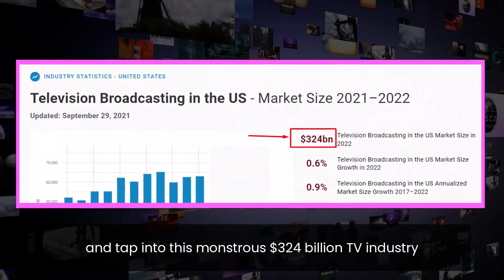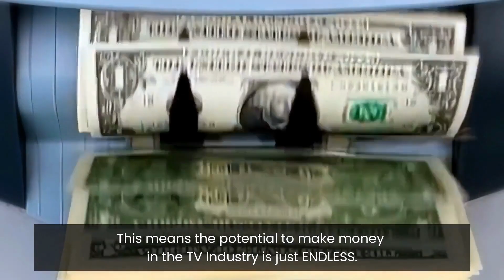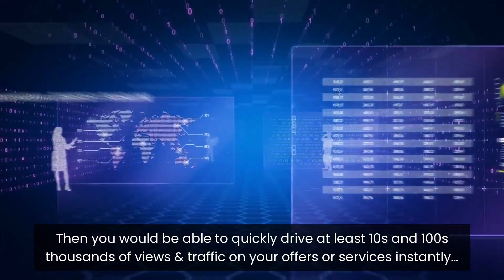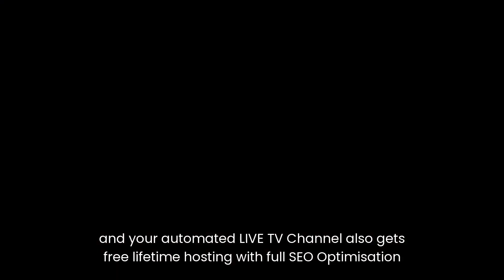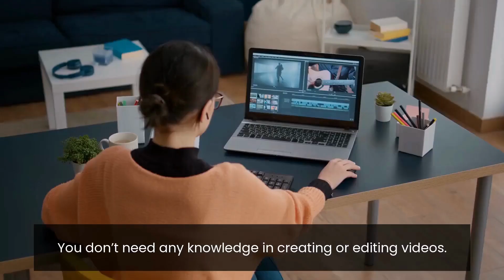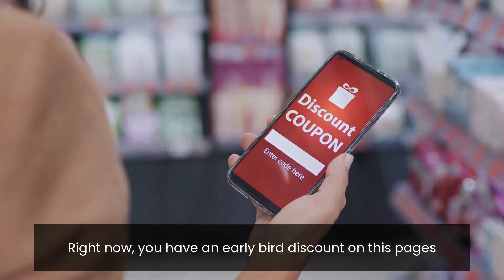📺💰Create Your Own Live TV Channel and Get Paid with TVProfitz💰📺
It's time to try something new with TVProfitz! 🚀 The world's only app that lets you create and host your own live TV channels with 2M+ trending movies, TV shows, sports, news, web series, and more. 💥 With easy customization and no tech skills required, you can start your own TV channel immediately in 170+ different categories and charge your viewers on a monthly or yearly basis. 🎥🤑💰 No audience required - tap into our 443 million viewers and generate a net-profit of $206,453.56 like our 34 beta testers. ⚡ Don't wait, try TVProfitz risk-free with our 30-day money-back guarantee.